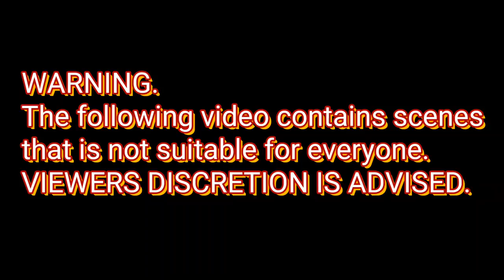NURSE ST@BB3D to D3ATH by AMBULANCE Driver, Hayes district Clarendon Jamaica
WARNING !
Rated - PG !
Hayes district, Clarendon on Wednesday, May 29 a Cuban female nurse was murdered by a ambulance driver. This video shows the nurse being put in the ambulance. Here I have a video and a voice note showing and speaking about the INCIDENT. Even though I have used blurr editing on this video I would like to make note.
The  following video contains scenes that might not be suitable for everyone.

For full videos